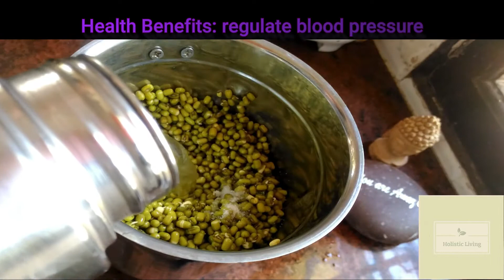SPROUTED GREEN-MOONG BEAN DOSA WITH CHUTNEY RECIPE | SUPERFOOD| holistic living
GREEN MOONG DOSA|holistic living

SOAK MOONG BEAN OVERNIGHT. POUR JUST ENOUGH WATER TO SOAK AND ALLOW THAT TO PLACE IT NEAR THE WINDOW FOR SPROUTING.
GRIND IT INTO A FINE PASTE.
POUR BATTER ON THE DOSA TAWA ADD SOME GHEE AND ROAST IT.
THATS IT! GREEN MOONG DOSA READY
CHUTNEY RECIPE
HEAT OIL, ADD CHANNA DAL, RED CHILLI, ROAST IT, ADD ONION TOMATO, CURRY LEAVES, CORIANDER LEAVES SALT. ADD WATER AND COOK FOR 5 MINUTES. THEN GRIND IT INTO A FINE PASTE. TAKE A KADAI ADD OIL, MUSTARD SEEDS, CURRY LEAVES ADD GRINDED CHUTNEY.
CHUTNEY IS READY.